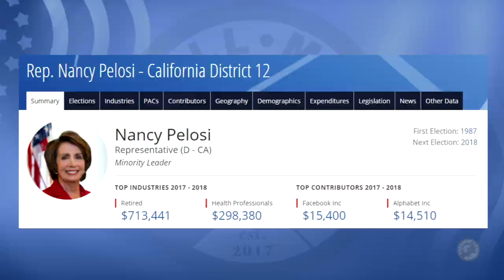Nancy Pelosi Challenger Shahid Buttar on Fighting Money in Politics and running against Pelosi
Nancy Pelosi Challenger, Shahid Buttar talks about fighting money in politics as a lawyer before Citizen's United, and the challenge of running against one of the most successful corporate fundraiser's in Democratic Party history.